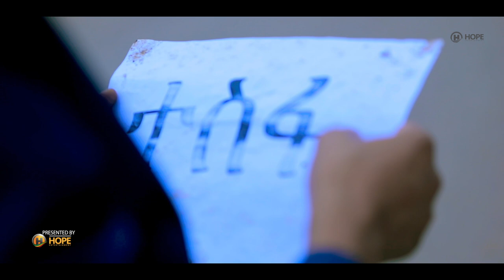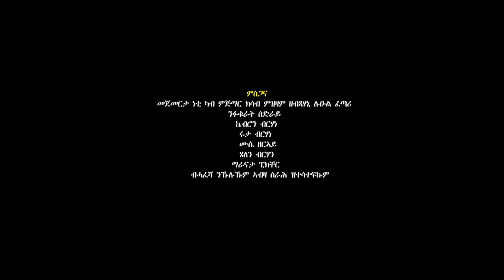Merhawi Weldegebriel - Tesfa | ተስፋ - New Eritrean Music 2022 (Official Video)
Eritrean Music : Merhawi Weldegebriel | መርሃዊ ወ/ገብርኤል - Tesfa | ተስፋ - New Eritrean Music 2022 (Official Video)